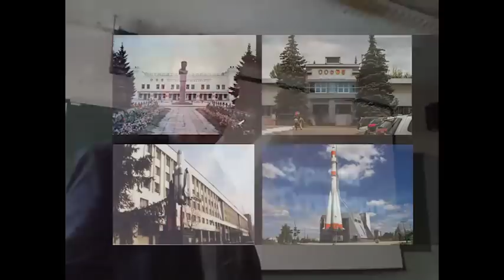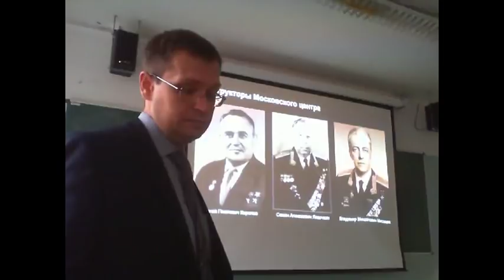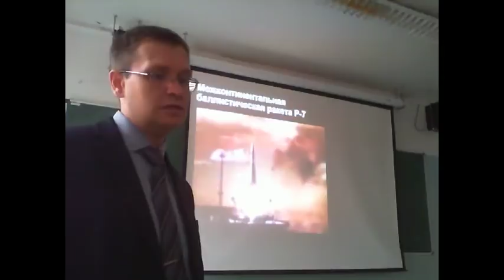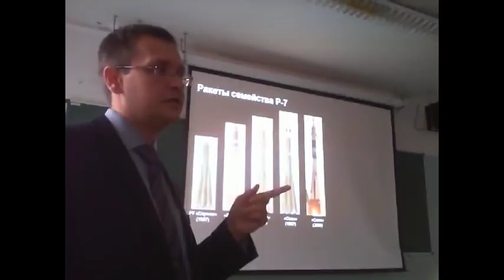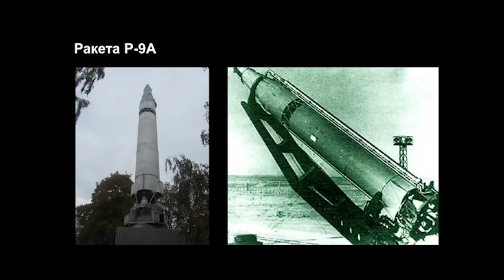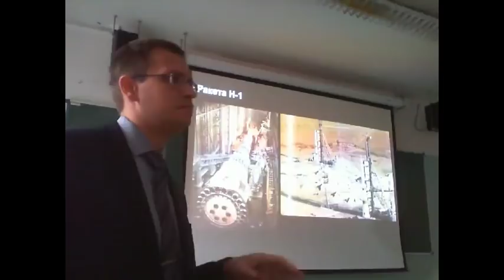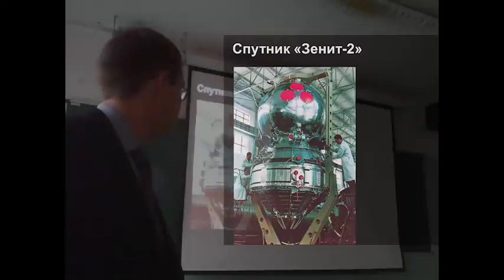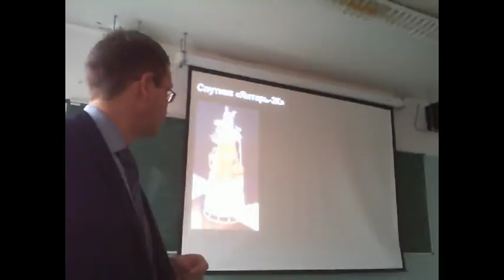Ракетная промышленность Самары - Андрей Белкин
Как создание Самарского научно-промышленного комплекса повлияло на ход "холодной войны"
Почему и как местом размещения комплекса в 1958 г. был выбран г. Куйбышев
-Сколько ракет имел в виду Н.С. Хрущёв, когда говорил, что "мы делаем ракеты как сосиски"
Реализации какой космической программы больше всего боялись в США
Какова роль самарских спутников в развитии отечественной науки, народного хозяйства и укреплении обороноспособности страны